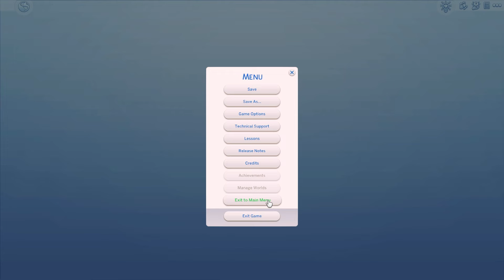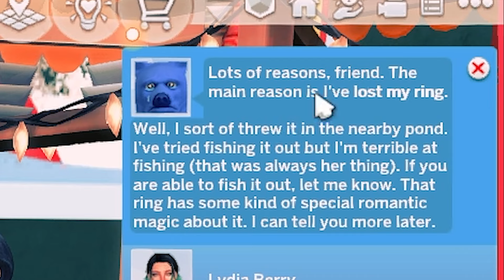Say My Name: Love Struck LP // Ep 1. Moving to The New World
Umm, i was super irritated filming this due to all the bugs the updates caused. I thought about redoing it but, i didnt have the strength. 😂 Enjoy this hot mess of a video